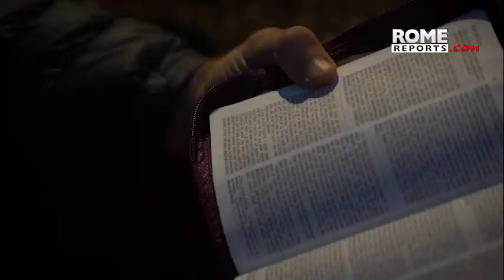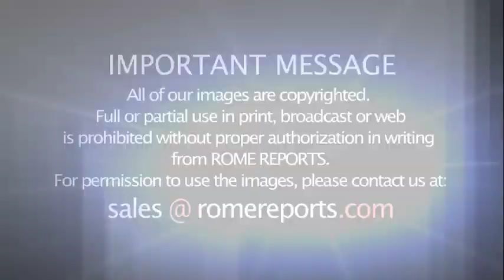Young priest in Boston hosts new video series with practical tips for vocational discernment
Fr. Michael Zimmerman is the host of “Scivias: Know the Ways of the Lord,” a three-part video series to help people understand God's will for their lives.